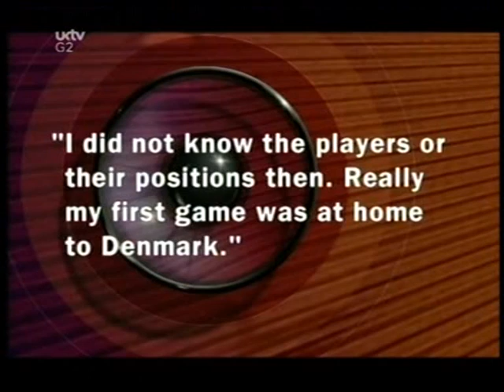They Think It's All Over S15 E6 February 12 2003